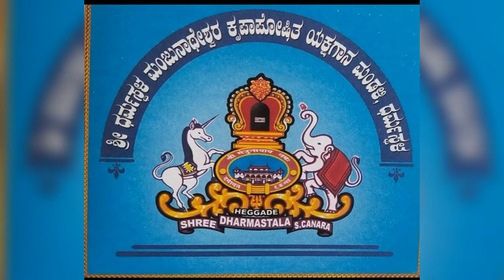Yakshagana Song Dharmasthala Mela -Shri Dharmasthala Kshetra Mahatme - Putthige Raghurama Hollaru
ಶ್ರೀ ಮಂಜುನಾಥೇಶ್ವರ ಕೃಪಾಪೋಷಿತ ಯಕ್ಷಗಾನ ಮಂಡಳಿ, ಧರ್ಮಸ್ಥಳ.
Shri Manjunatheshwara Krupaposhitha Yakshagana Mandali, Dharmasthala.

ಪ್ರಸಂಗ :
ಶ್ರೀ ಧರ್ಮಸ್ಥಳ ಕ್ಷೇತ್ರ ಮಹಾತ್ಮೆ
ಸ್ಥಳ - ಸುರತ್ಕಲ್

Prasanga :
Shri Dharmasthala Kshetra Mahatme
Yakshagana held @Surathkal

ಭಾಗವತರು - ಪುತ್ತಿಗೆ ರಘುರಾಮ ಹೊಳ್ಳ.
ಚೆಂಡೆ - ಮದ್ದಳೆ - ಅಡೂರು ಲಕ್ಷ್ಮೀನಾರಾಯಣ ರಾವ್,  ಹಿರಣ್ಮಯ ಹಿರಿಯಡ್ಕ.
ಚಕ್ರತಾಳ - ಜಗದೀಶ ಚಾರ್ಮಾಡಿ

Bhagavatharu - Putthige Raghurama Hollaru
Chende - Maddale - Adoor Lakshminarayana Rao, Hiranmaya Hiriadka
Chakrathala - Jagadish Charmadi

1. ಸತಿ ನೆಲ್ಯಾಡಿಯಲಿ  (Sathi Nelyadiyali)
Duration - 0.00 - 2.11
2. ಸಾರಲೇತಕೇ (Saaralethake)
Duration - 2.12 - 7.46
3. ಒಡನೆ ಚೇತರಿಸುತ್ತಾ (Odane Chetharisuttha)
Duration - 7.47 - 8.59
4. ತಾತ ಎನ್ನ ಜೂಜುಗಾರ (Thaatha yenna jujugara)
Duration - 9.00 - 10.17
5. ಯಾರು ನೀನು ಅಣ್ಣಪ್ಪ  (Yaru neenu Annappa)

Photo Credits  - Facebook & Whatsapp